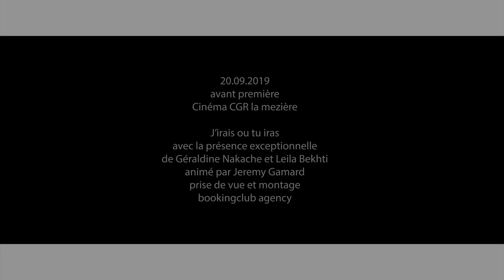Avant première j'irais ou tu iras 20 Sept 2019